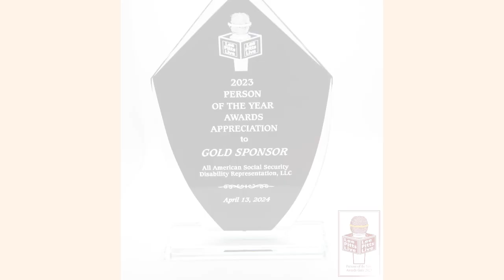Jeff Roberts , GOLD SPONSOR, Lee Pitts Live Person of the Year Awards Gala 2024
All America Social Security Disability Representation, LLC